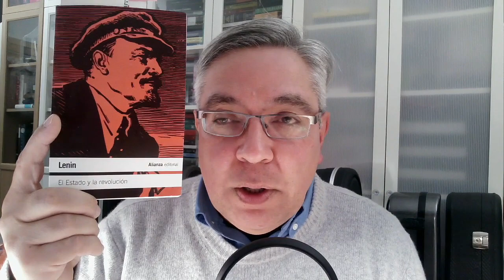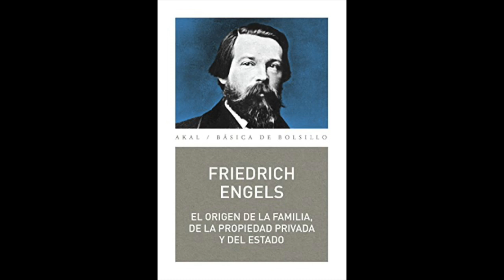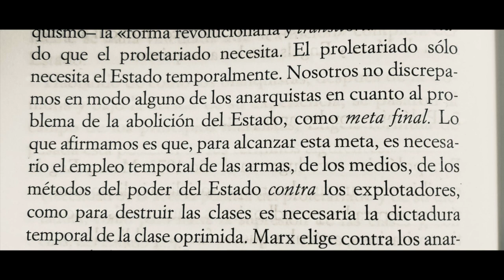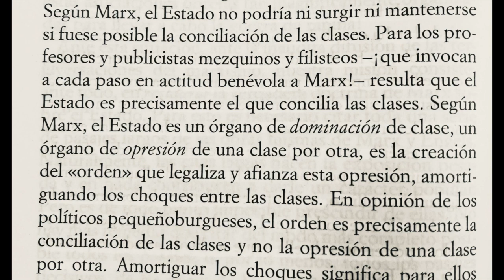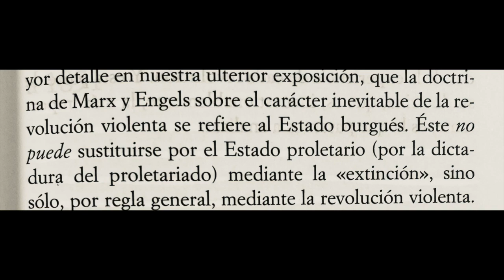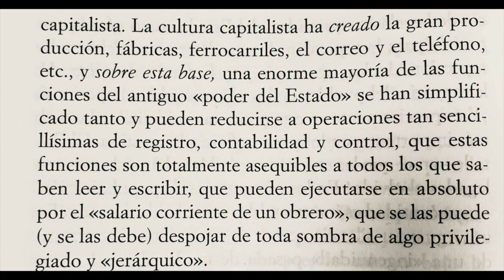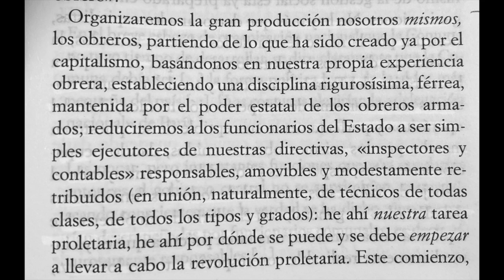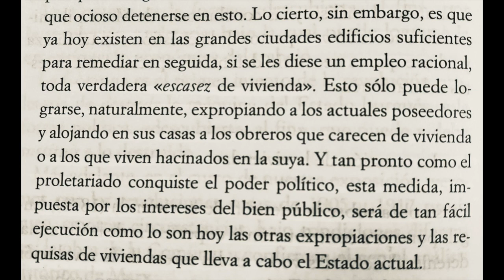Lenin - El Estado y la Revolución (1917)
Este texto, escrito entre el verano de 1917 y terminado luego en una segunda edición en 1918, permite conocer algunas de las ideas que Vladimir Ulianov, conocido para la posteridad bajo el pseudónimo de Lenin, estaba por instaurar en el llamado "Estado Proletario" luego que triunfase la Revolución de Octubre.

En su momento, el libro perseguía varios objetivos inmediatos: primero, establecer algunos lineamientos prácticos sobre la toma del poder y generar desde allí la transición al socialismo (tesis en contradicción con lo expuesto por Marx); y además, presentar a Lenin como un teórico del marxismo.

Luego de la proliferación de partidos comunistas en el mundo a partir de la tercera internacional socialista (1919), este trabajo pasaría a ser manual de cabecera para muchos que quisieron ver en él, a cierto voluntarismo o decisionismo con la violencia como "partera de la historia", es decir, como medio para acelerar acontecimientos de transición social que de acuerdo al marxismo iban a suceder de todas maneras.

Es un texto ante todo práctico que quiere consolidar un grupo de adeptos ofreciéndoles como contraposición de identidad a dos grupos de enemigos: los ricos (una "insignificante minoría" en palabras de su autor) y a los socialdemócratas, presentados como deliberados falseadores del marxismo. También un espacio donde Lenin exacerba los postulados marxistas (la lucha de clases, por ejemplo) casi hasta el absurdo.

El trabajo porta una violencia inusitada en cuanto que, próximos a la toma del poder, Lenin no escatima en esparcir resentimientos contra sus enemigos políticos. Tampoco es coherente la repetida alusión a un supuesto "proletariado", partiendo del hecho histórico que Rusia contaba para la época con una incipiente industrialización en algunos centros urbanos.
En todo caso, se trata de un libro que debe ser considerado cuando menos como parte de la historia lúgubre que ha dejado el socialismo soviético tras de sí.

- Fe de Erratas: en el minuto 16:07 en lugar de "Hegel" lo correcto es decir "Engels". Disculpas a la respetada audiencia -